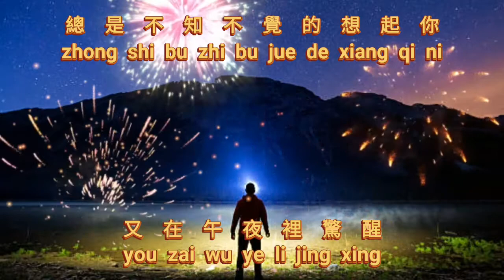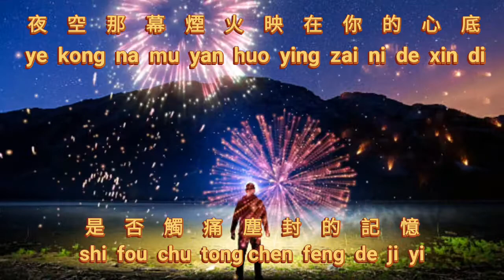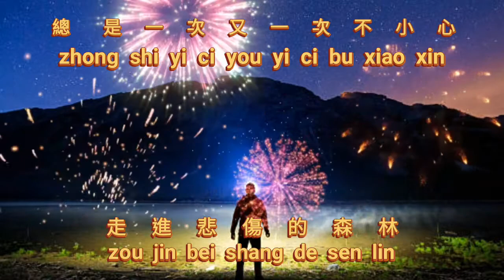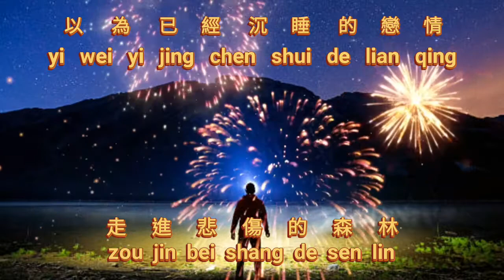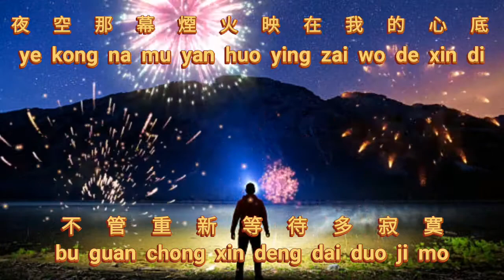Yan Huo {煙火} versi vocal 人聲版 吳奇隆 - Wu Qi long